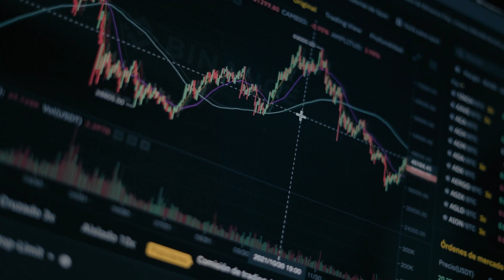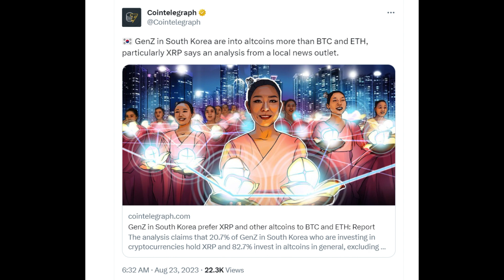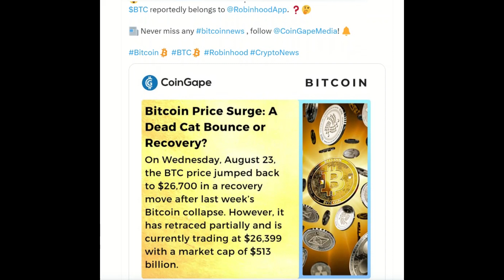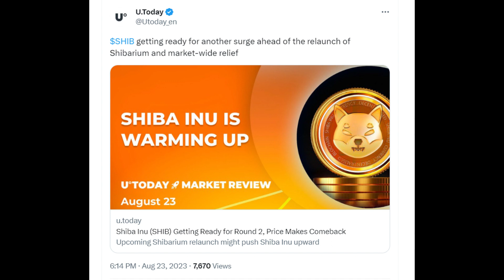XRP Takes the Lead: South Korean GenZ Investors Favor Ripple| Is SEC to Blame for XRP's Slow Growth?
Are you curious to know which cryptocurrency Gen Z investors in South Korea prefer? What is the reason behind the slow growth of XRP? What is the current status of Bitcoin whales? Is Shiba Inu making a comeback?
Did you know that 20% of Gen Z investors in South Korea hold XRP, making it the most selected cryptocurrency? According to News1 Korea, investors in their twenties showed a more “aggressive” investment tendency than other age groups. Moreover, Gen Z investors showed a higher proportion of investments in altcoins than in BTC and ETH, which are classified in the study as both long-term and stable investments due to their relatively low volatility. These statistics come as Ripple continues to face scrutiny and a lawsuit from regulators in the United States.
Do you think the SEC hindered the growth of XRP?
Pro-XRP lawyer and CryptoLaw founder John Deaton has blamed the United States Securities and Exchange Commission (SEC) for the slow growth in the price of XRP in the past three years. In his opinion, the native token of Ripple’s Labs could have hit $10 with more people coming on the network if not for the enforcement action levied on the payment firm in 2020.Although the SEC may have retarded the growth of XRP as Deaton said, the ruling of Judge Analisa Torres on July 13th has changed the outlook of the token. The use of XRP for cross-border settlements across different domains is growing at a fast pace.